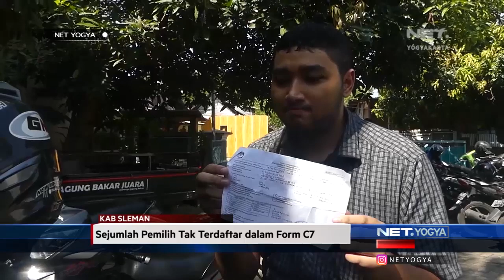17 TPS di Sleman Lanjutkan Pemungutan Suara - NET YOGYA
Sabtu (27/04) pagi, KPU Kab. Sleman gelar pemungutan suara lanjutan atau PSL, di 17 TPS. PSL dilakukan karena pada 17 April lalu KPU kehabisan surat suara akibat banyaknya mahasiswa yang mempunyai formulir A5.

17 TPS ini tersebar di 4 desa dan 2 kecamatan, yakni di Desa Condongcatur, Caturtunggal dan Maguwoharjo di Kec. Depok, serta Desa Tirtomartani, Kec. Kalasan. Meski banyak yang menggunakan hak pilihnya, namun ada juga yang tidak dapat mencoblos karena tidak terdaftar di formulir C7.

Dari 17 TPS yang digelar pemungutan suara lanjutan, didapati 320 pemilih, yang sebagian besar mahasiswa dari luar daerah. Pemungutan suara lanjutan di 17 TPS di Sleman tidak hanya pilihan presiden dan wakil presiden, tetapi juga untuk DPRD, DPR RI, dan DPD.

57 UHF Pkl. 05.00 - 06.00